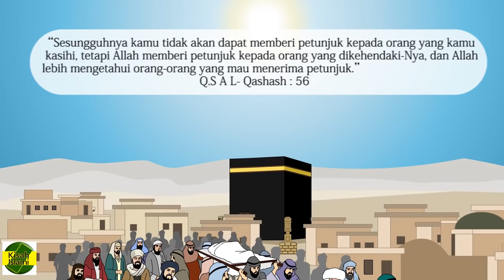Nabi Muhammad SAW part 27 – Abu Thalib Enggan Masuk Islam - Kisah Islami Channel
Assalamualaikum,
Hai teman - teman, yuk kita nonton keseruan Animasi Kartun Islami, yang berjudul Kisah Nabi Muhammad SAW - Kisah Abu Thalib Enggan Masuk Islam . Kisah ini diambil dari;
~ Al Qur'an surat At Taubah ayat 113,
~ Al Qur'an surat Al Qashash ayat 56,
~ Al Qur'an surat Al Mudatsir ayat 48,
~ Tafsir ibnu katsir surat At Taubah ayat 113, Al Qashash ayat 56, dan Al Mudatsir ayat 48
~ Buku Sirah Nabawiyah Sejarah Hidup Nabi Muhammad, Syaikh Syafiyurrahman A,-Mubarakfuri, dan
~ Hadist riwayat Bukhari no. 6564 dan Muslim no. 210 (terdapat di artikel berikut)